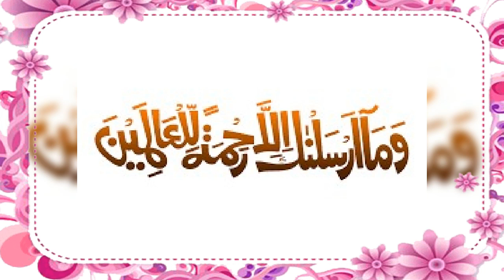وما ارسلنک اللہ رحمتہ للعالمین۔khubsurt tilawat ( status clip)